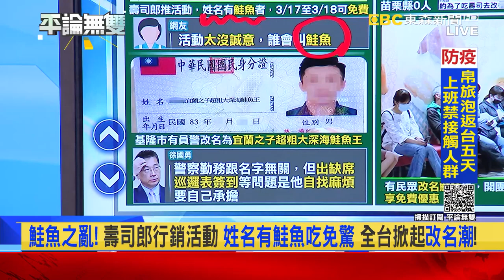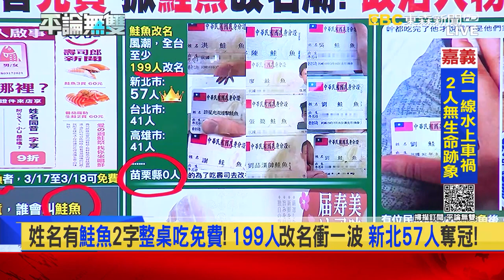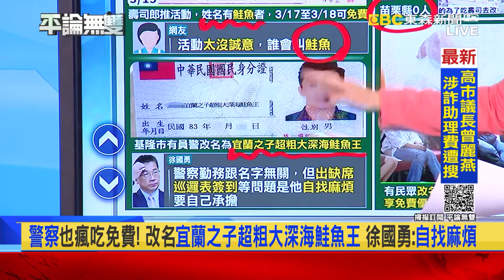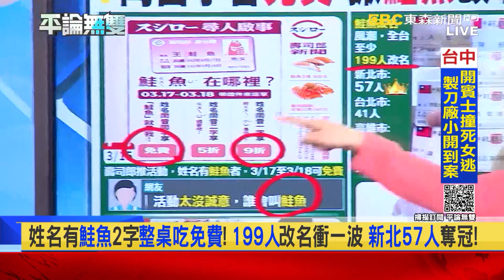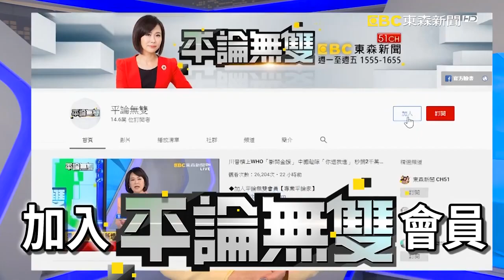【王定宇同居疑雲】王定宇偷吃緋聞 竟上節目「消費顏若芳」 同居流彈「波及何欣純」！【平論無雙】精華篇 2021 03 18 1 平秀琳 謝龍介 沈富雄 邱明玉 牛煦庭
※主持人：
平秀琳
※今日來賓：
台南市議員 謝龍介
政治評論員 沈富雄
資深媒體人 邱明玉
桃園市議員 牛煦庭